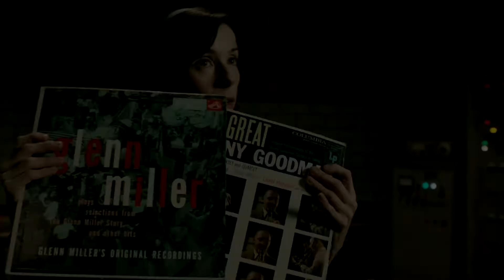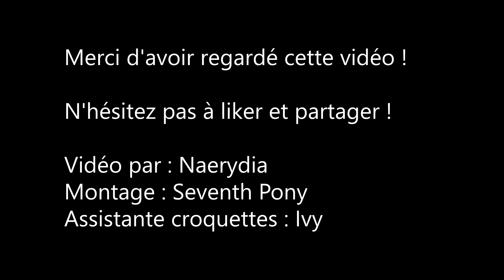Review 2 - The Shape of Water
Bienvenue à tous pour cette deuxième review ou l'on va parler du dernier Guillermo del Toro, "The Shape of Water  !